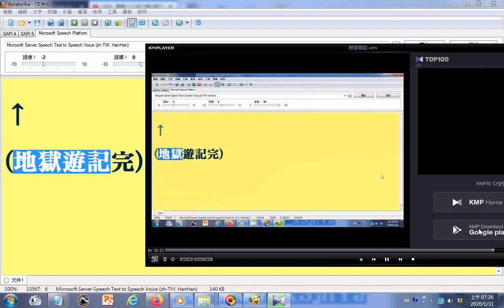地獄遊記後文 了悟猶如夜得燈 無窗暗室忽開明 此身不向今生度 更待何時度此身